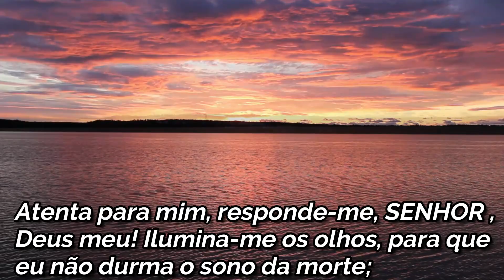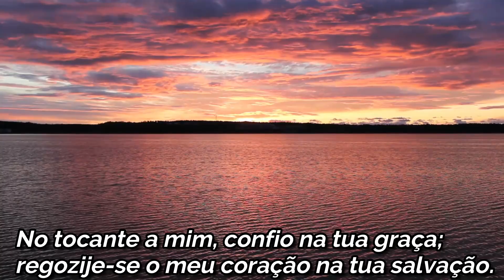Salmo 13, Para refletirmos na vida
Numa pesquisa que fiz na comunidade do canal com os inscritos, a grande maioria pediu os salmos da Bíblia, por isso resolvemos fazer todos os 150 Salmos para vcs do canal, serão postados os 150 Salmos sendo 1 por dia, acompanhe, assim você estará orando e lendo a Bíblia, Deus abençoe a todos nós!

Salmo 13

Até quando, SENHOR ? Esquecer-te-ás de mim para sempre? Até quando ocultarás de mim o rosto?

2 -  Até quando estarei eu relutando dentro de minha alma, com tristeza no coração cada dia? Até quando se erguerá contra mim o meu inimigo?

3 -  Atenta para mim, responde-me, SENHOR , Deus meu! Ilumina-me os olhos, para que eu não durma o sono da morte;

4 -  para que não diga o meu inimigo: Prevaleci contra ele; e não se regozijem os meus adversários, vindo eu a vacilar.

5 -  No tocante a mim, confio na tua graça; regozije-se o meu coração na tua salvação.

6 -  Cantarei ao SENHOR , porquanto me tem feito muito bem.

A história dos Salmos

A autoria da maioria dos salmos é atribuída ao rei Davi, o qual teria escrito pelo menos 74 poemas. Asafe é considerado o autor de 12 salmos. Os filhos de Corá escreveram em torno de nove salmos e o rei Salomão ao menos dois. Hemã, com os filhos de Corá, bem como Etã e Moisés, escreveram no mínimo um cada. Todavia, 51 salmos seriam tidos de autoria desconhecida.

O período em que os salmos foram compostos varia muito, representando um lapso temporal de aproximadamente um milênio, desde a data aproximada de 1440 a.C., quando houve o êxodo dos Israelitas do Egito até o cativeiro babilônico, sendo que muitas vezes esses poemas permitem traçar um paralelo com os acontecimentos históricos, principalmente com a vida de Davi, quando, por exemplo, havia fugido da perseguição promovida pelo rei Saul (Salmos 18, 52, 54) e de seu próprio filho Absalão (Salmo 3) ou quanto ao arrependimento pelo seu pecado com Bate-Seba (Salmo 51).

Na Igreja Católica, os 150 salmos formam o núcleo da oração cotidiana: a chamada Liturgia das Horas, também conhecida por Ofício Divino e cuja organização remonta a Bento de Núrsia. A oração conhecida por rosário, com as suas 150 Ave Marias, formou-se por analogia com os 150 salmos do ofício ritual católico. Outra forma muito popular é organizar listas de Salmos por finalidade, isto é, salmos para serem rezados em determinadas ocasiões como festas, doenças, colheitas ou funerais. Historicamente, a primeira destas listas foi organizada a partir da prática de Arsênio da Capadócia, que rezava um salmo como uma oração com certas finalidades.

Os vídeos são de sites gratuitos

Música de abertura : Lord of the dawn ( Biblioteca do Youtube )
Música de fundo : Dreamland -  aakashi Gandhi ( Biblioteca do Youtube )